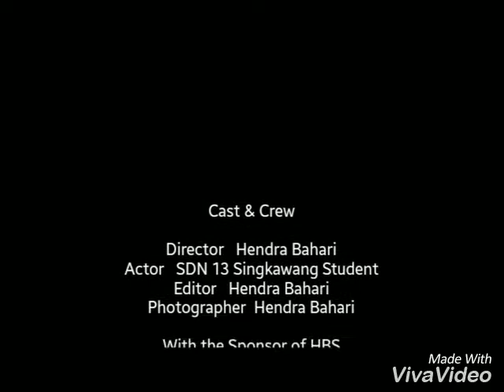SDN 13 SINGKAWANG(1)